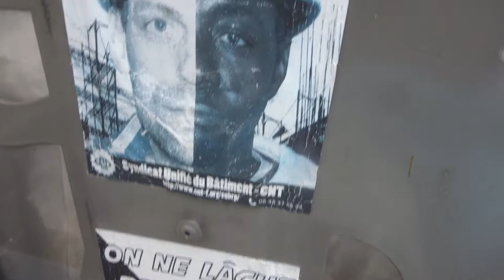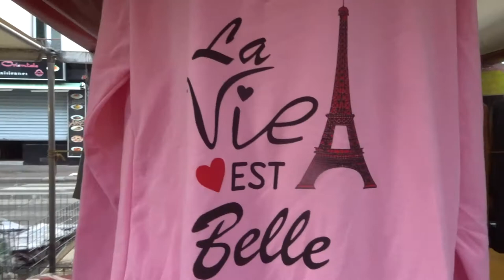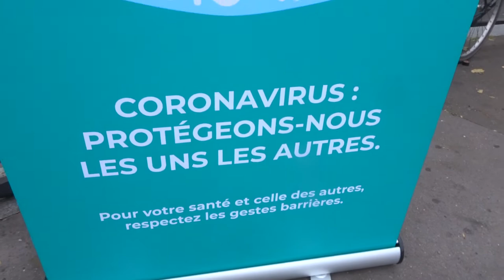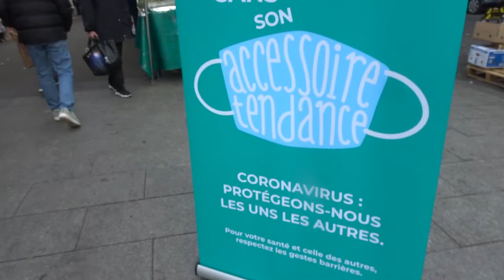Marché Belleville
Marché Belleville 29oct21 marché food market Paris Belleville Couronnes Ménilmontant Paris 29 octobre 2021 Métro Belleville Couronnes Ménilmontant